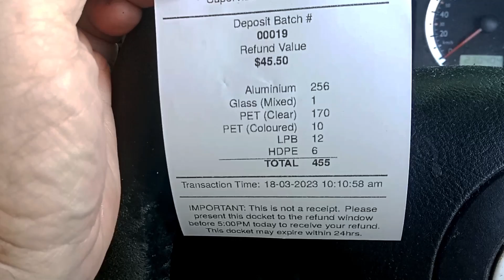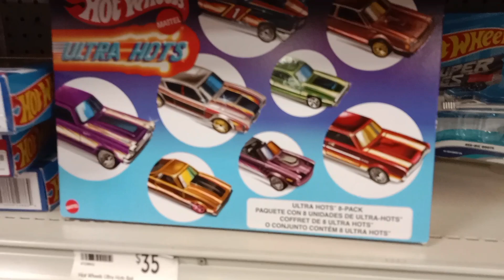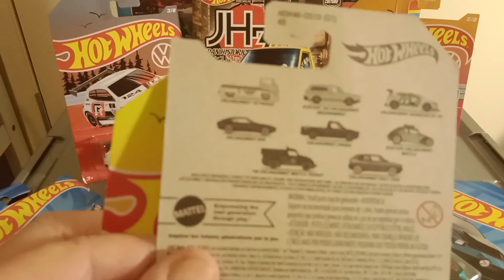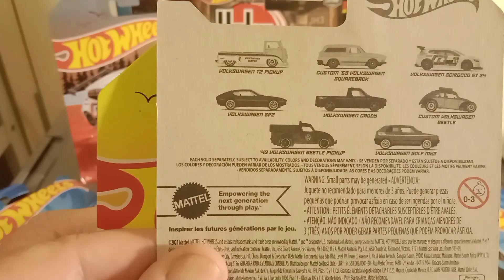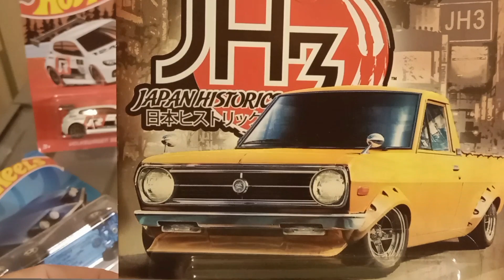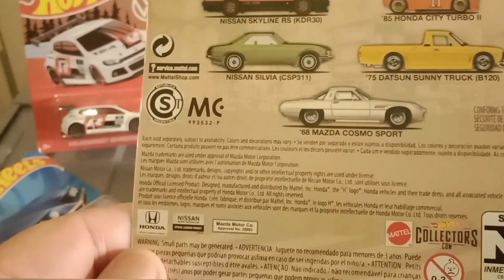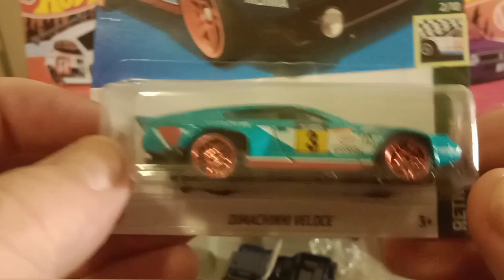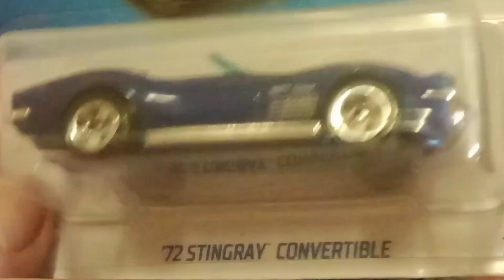RECYCLING PAYS FOR MY HOTWHEELS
I cashed in all my cans and bottles and went shopping for Hotwheels